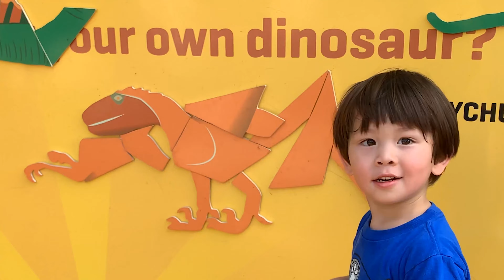Richard is taking an adventure to Dinosaur Park for kids! T-rex, Spinosaurs, Ankylosaurs, everyone!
Join us to the Dino park! so much fun!